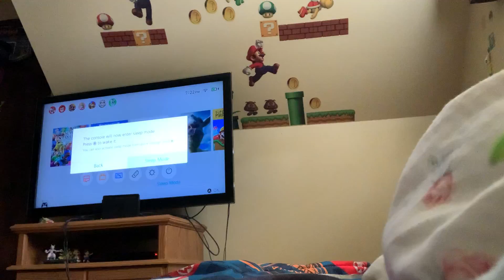Smash bros ultimate